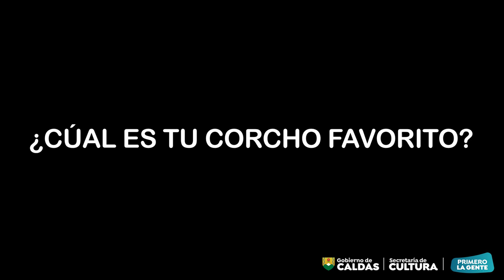Historia del Corcho desde Neira, Caldas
Brahian Castrillón, pertenece a la familia que ha fabricado el corcho por más de dos décadas.
En este video nos cuenta la historia del corcho, cómo surgió y su fabricación